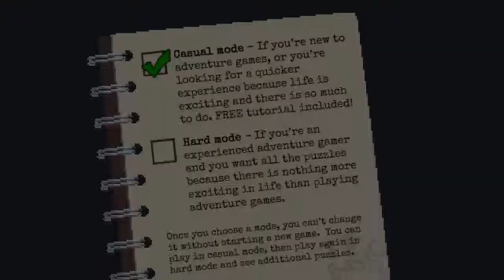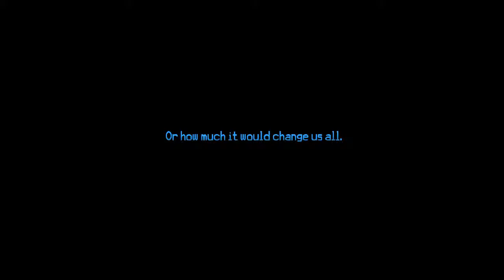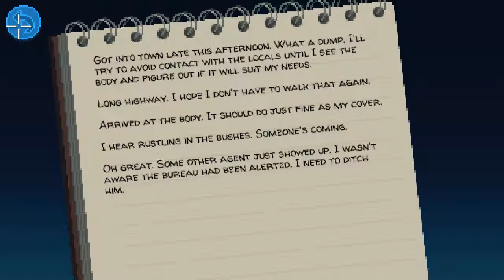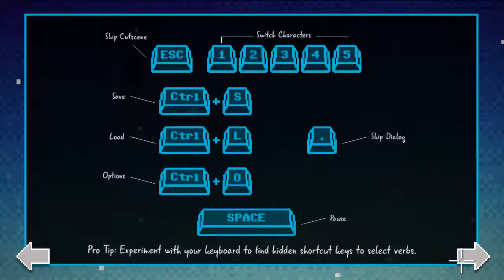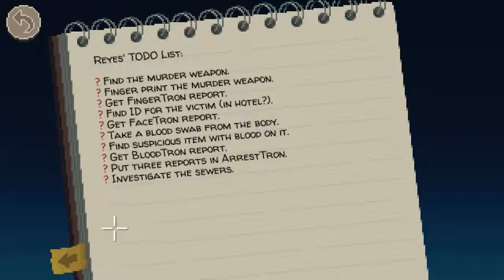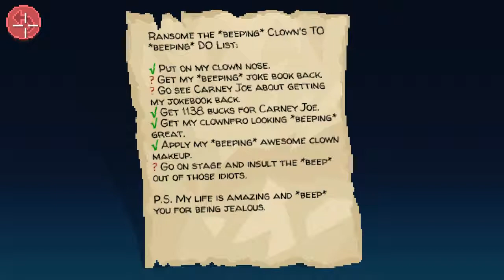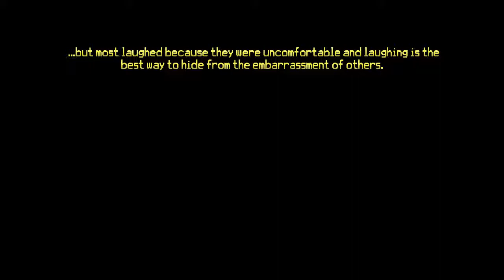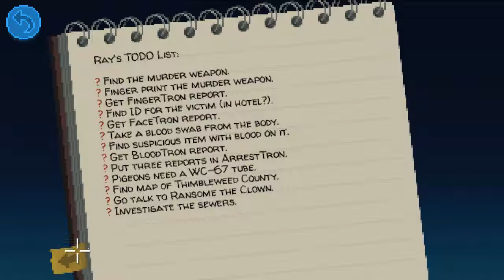I love a good adventure! | Thimbleweed Park #1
Thimbleweed Park is just my type of adventure!